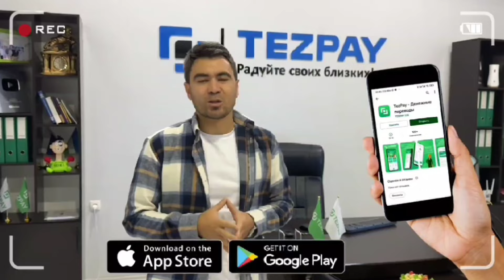МОСКВАДА ЯНА БИР УЗБЕК ҚУТҚАРИЛДИ УЗБЕК ТАДЖИК СРОЧНО КУРИНГ‼️